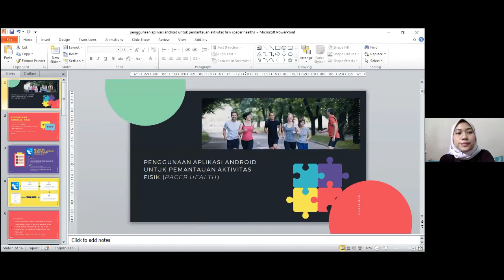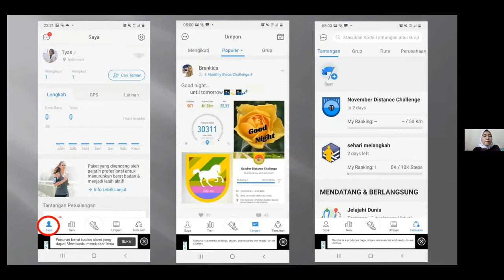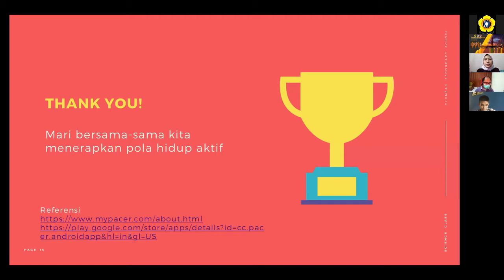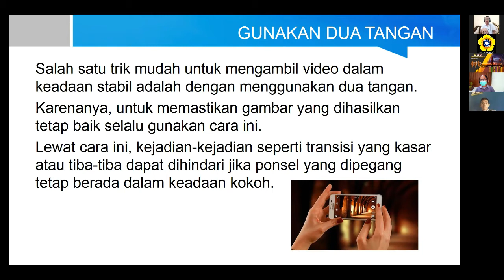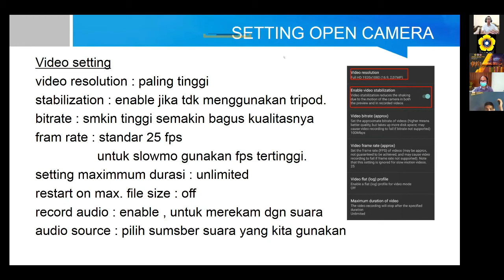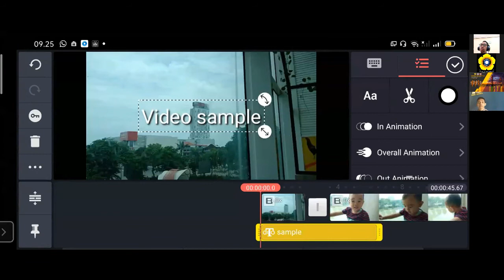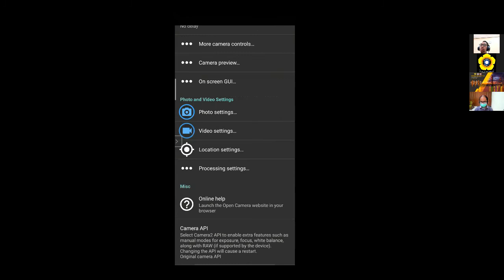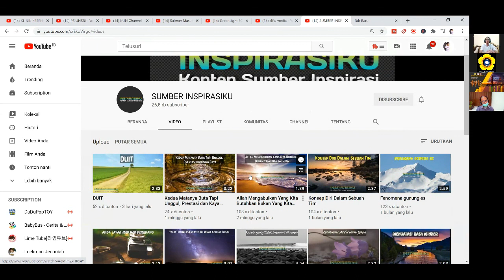PELATIHAN NASIONAL VIRTUAL HARI KE-2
Menyusun Modul Multi-Media Penjaskes Sesuai Prosedur Covid-19.